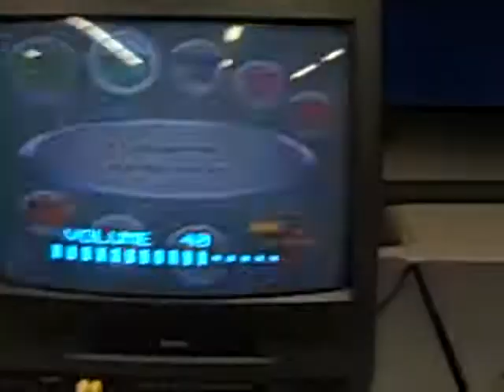MWC2K9-MVC2:MM-BeatsofDevil VS GLB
Mahvel MM @ MWC2k9

Forgot how much moneyz this shit was for lol